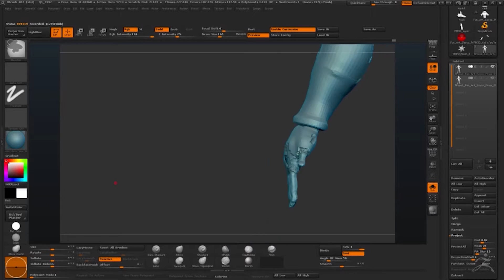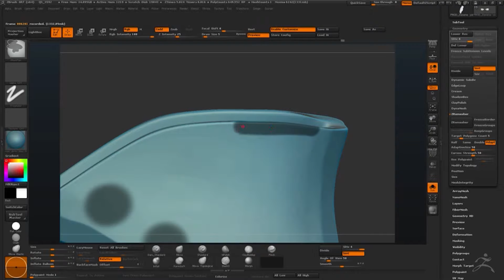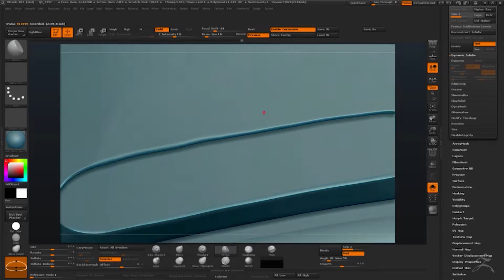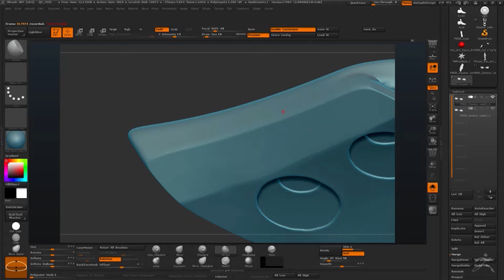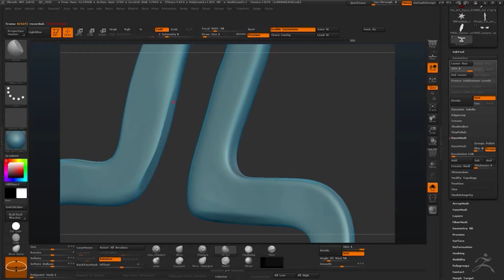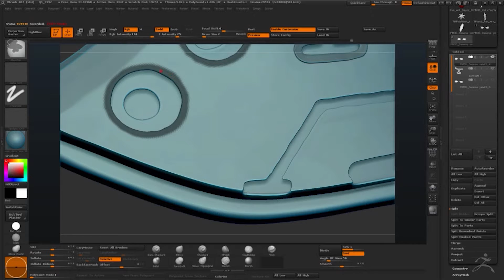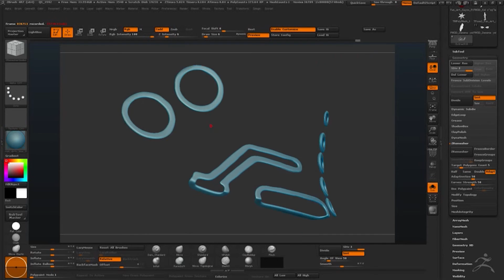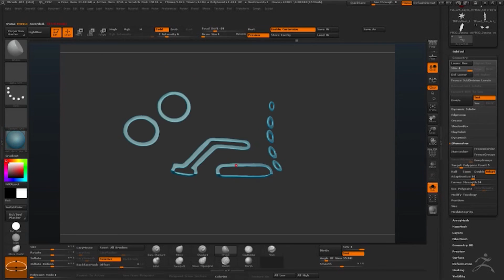Overwatch Tracer FanArt Part 20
Tracer Fan Art I Overwatch
Visual Art Collection, / Overwatch Tracer Fan Art
Sait Bakırcı / Art Director /  Zbrush